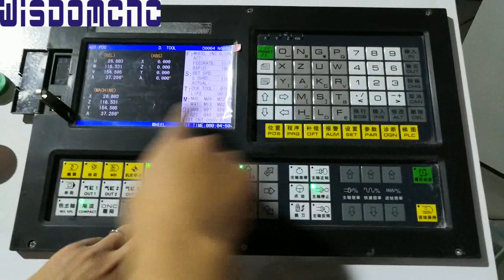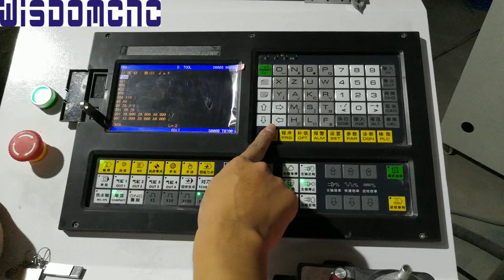WS-L1530S CNC wood lathe with single spindle engraving +twisting +grooving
Single axis double blades CNC wood lathe applied for various cylindrical work piece, bowl sharp, tubular sharp and vehicle wood crafts, such as various staircase column, Roman column, general column, tables or chairs legs, washstand, wooden vase, wooden table, baseball bats, car wooden furniture, children' s bed column, etc.
For more details, welcome to contact with us.